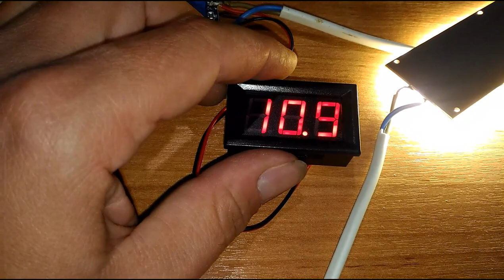Мощнейший фонарь прожектор за 140 руб + любой паурбанк или батарейка